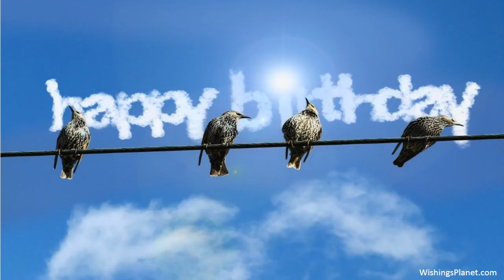Happy Birthday to Lena